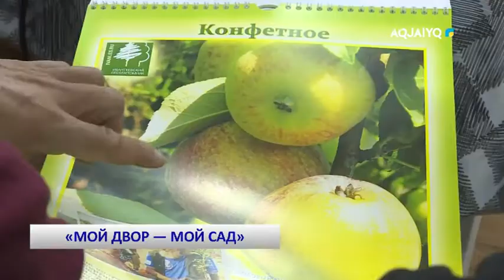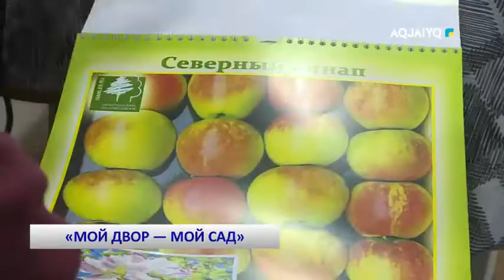«МОЙ ДВОР — МОЙ САД»